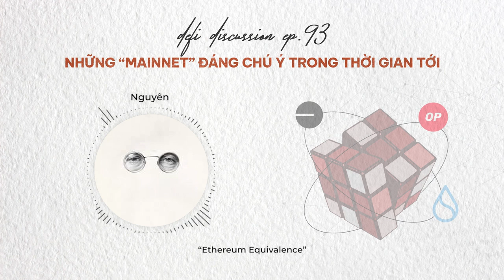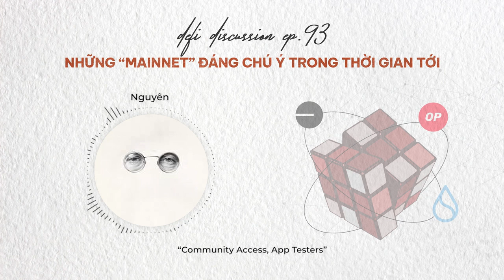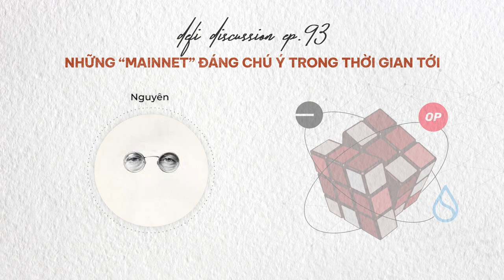DeFi Discussion ep.93: Những mainnet nào đáng chú ý trong thời gian tới?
Thị trường tuần này khởi đầu với những mức giảm đáng kể. Tuy nhiên, xét về những thông tin phát triển sản phẩm, những tinh chỉnh kỹ thuật của các dự án, đây vẫn là một tuần rất đáng chờ đợi.

Trong tập tuần này, cùng tìm hiểu xem liệu các dự án có cập nhật gì đáng chú ý và những “mainnet” nào sẽ là cú hích mạnh mẽ trong tương lai anh em nhé!